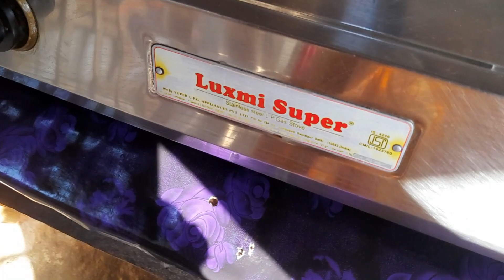আজ তো ভালোবাসার দিন/তাই আমাদের ছোটো ছোটো ভালোবাসা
আজ তো ভালোবাসার দিন/তাই আমাদের ছোটো ছোটো ভালোবাসা ‎@basantiroygayen  how to dailyvlog and how to make many how to youtub how to lifestyle lifestyle vlog how to bangla vlog